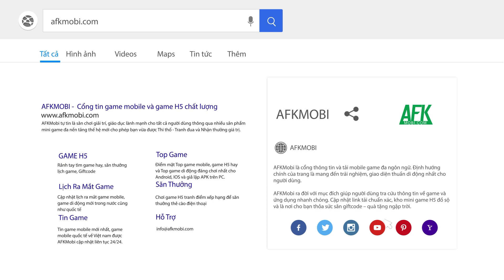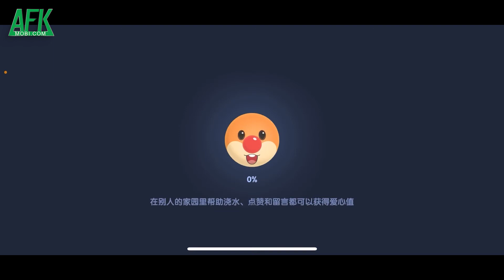Vương Quốc Chuột Chũi – Moly Mobile chính thức phát hành tại Việt Nam vào tháng 8/2023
(Game mô phỏng cuộc sống ảo) Vương Quốc Chuột Chũi – Moly Mobile là tựa game mô phỏng đời sống xã hội được công ty Taomee Games phát triển và NPH Thiên Thượng Hỏa phân phối tại thị trường Việt Nam.

Trước đó sản phẩm chính thức ra mắt tại Trung Quốc dưới tên Mole’s World vào tháng 6/2021 và nhanh chóng thu hút được nhiều game thủ tham gia, trong đó có cả Việt Nam.